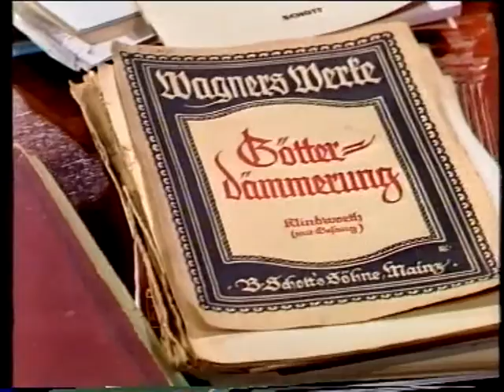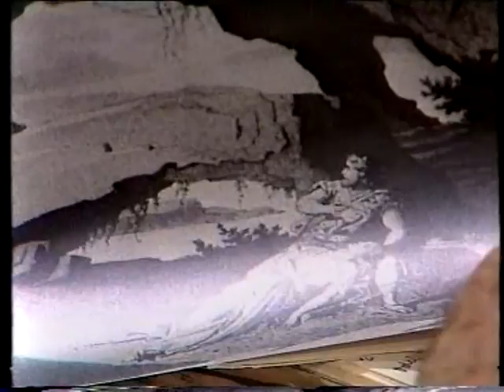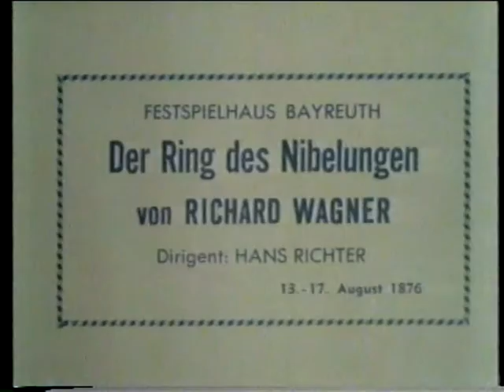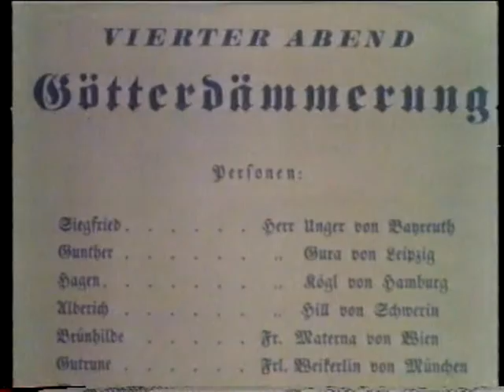Wagners Ring für Anfänger (Opernführer Marcel Prawy) 1992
11. Oktober 1992 - ORF
aus der Reihe "Opernführer" die Folge "Wagners Ring für Anfänger" von und mit Marcel Prawy

Aus dem Privatarchiv von Senta Wengraf